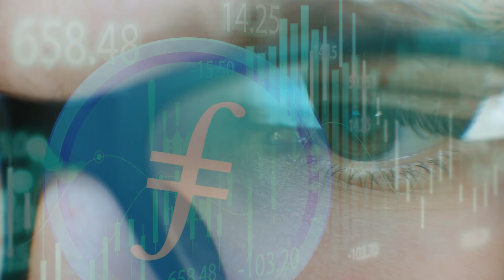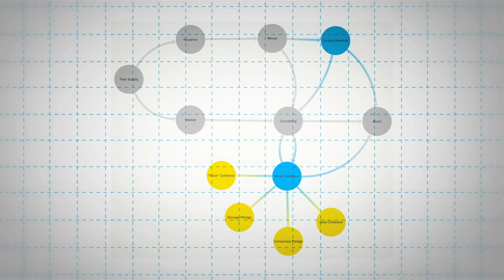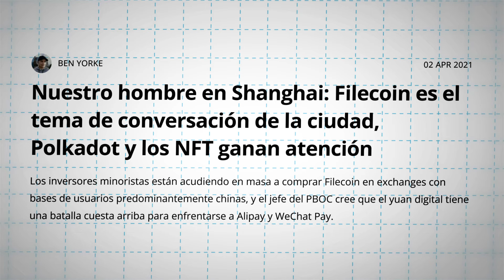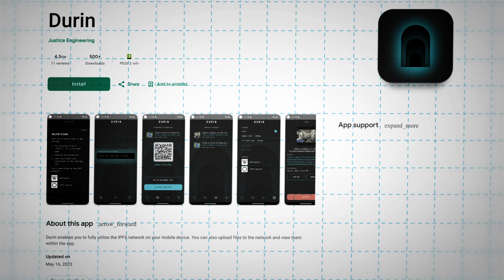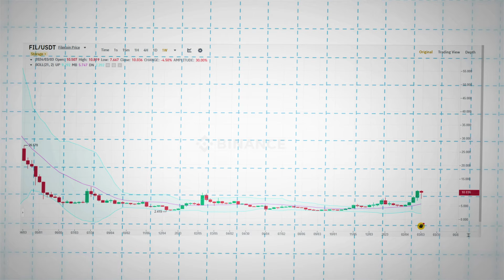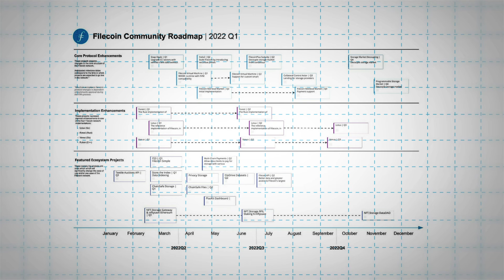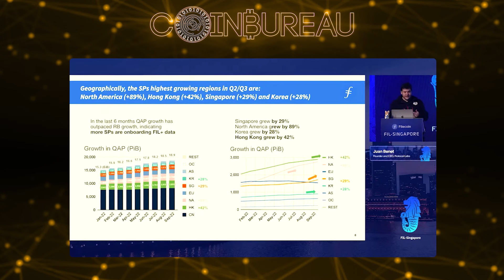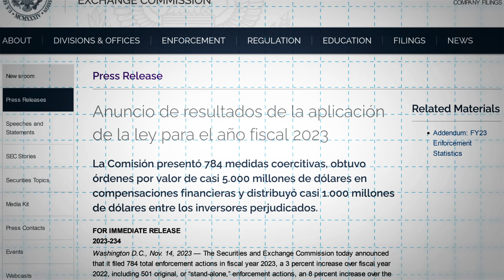Actualización de Filecoin: ¡¿Hará FIL un 10X?! ¡Análisis completo!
📺 Videos Útiles 📺

⛓️ 🔗 Enlaces Útiles 🔗 ⛓️

00:00 Introducción
00:48 Explicación de Filecoin
07:48 Actualizaciones de Filecoin, parte 1
12:08 Actualizaciones de Filecoin, parte 2
15:51 Análisis del precio de FIL
20:29 Hoja de ruta de Filecoin
24:39 Desafíos de Filecoin
29:48 Despedida